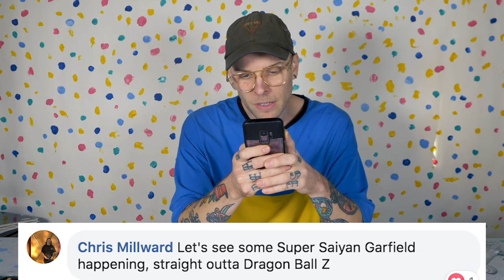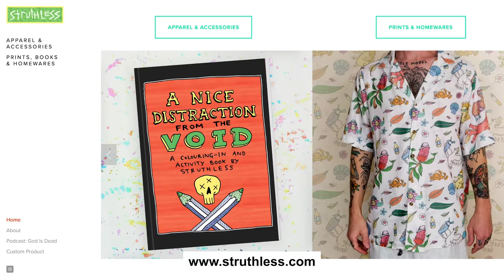Drawing Garfield in 9 Different Ways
This is an official Garfield Drawing tutorial. I'm sorry Jon.